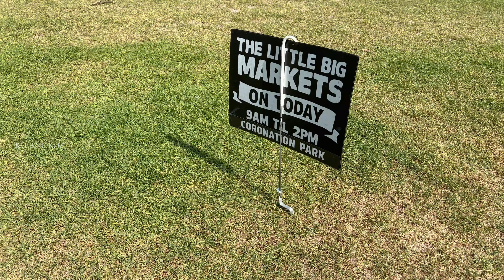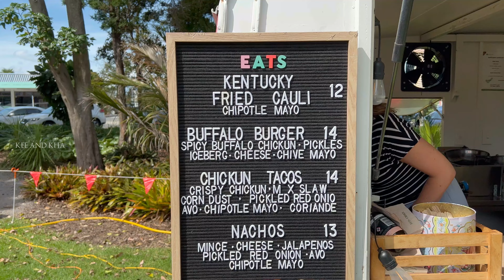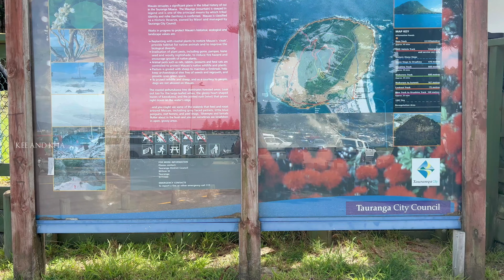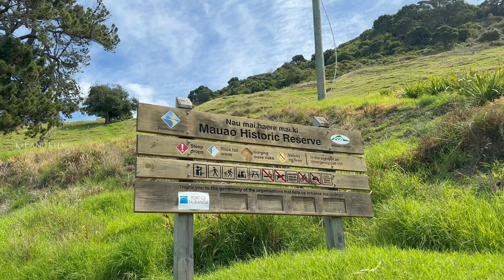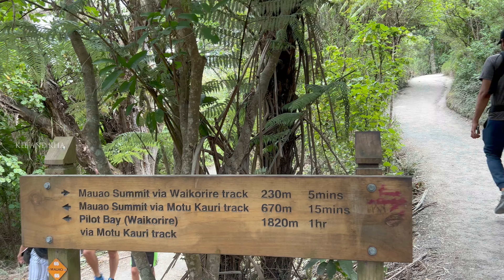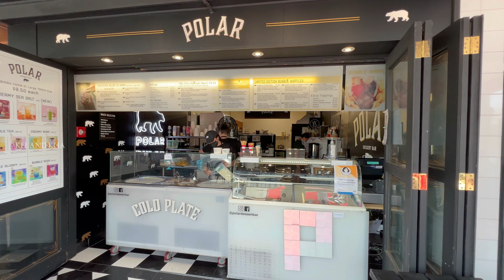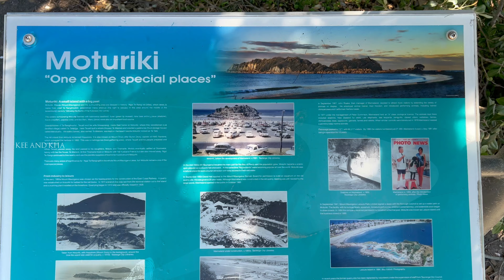Climbing up Mount Maunganui ⛰️ | Family Adventure in New Zealand😀😁 | New Zealand Tamil Vlog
Vanakkam Makkale,
We share about our life in New Zealand and fun Tamil travel vlogs.
⭐First time hiking as a family, it was a great experience climbing up Mount Maunganui in Tauranga, New Zealand!!!